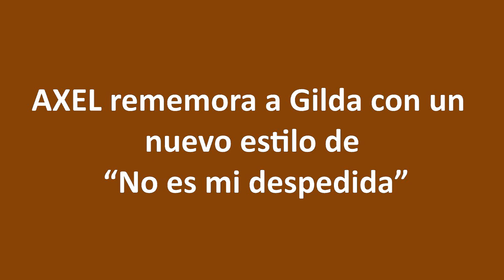AXEL rememora a Gilda con un nuevo estilo de “No es mi despedida”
El Cantautor argentino ganador de diversos premios entre ellos los de Carlo Gardel, recupera la leyenda de Gilda con este tema con un gran aporte con romanticismo

AXEL presenta su nuevo single “No es mi despedida”. Una canción cargada de esperanza, que invita a recordar y celebrar a los seres queridos a pesar de las distancias, siendo un homenaje muy especial a la música popular argentina.

Compuesta y grabada originalmente por una de las figuras de la cultura popular más importantes de la historia de su país como fue Gilda, quién antes de fallecer dejó a sus seguidores este éxito, que ha inmortalizado su voz y recuerdo por generaciones.

AXEL, quien siempre ha sido un gran admirador de Gilda, de su enorme legado artístico y musical, y de la alegría y esperanza que transmitía a la gente que más la necesitaba, decidió celebrar a la leyenda y a sus fans con esta versión del tema.

“No es mi despedida”, casi mágicamente, fue una canción que acompañó a AXEL en muchos momentos duros, difíciles e injustos de su vida. Con la participación especial de Franco Luciani en la armónica, esta nueva versión fue producida en Los Ángeles por el reconocido y multipremiado Cheche Alara, y cuenta además con la colaboración especial como productor asociado del argentino Oscar “Chino” Asencio.

El videoclip fue dirigido por Voncoptel, quien junto con AXEL logró desarrollar un concepto especial, cargado de elementos significativos y emotivos, para seguir celebrando el recuerdo, amor y apoyo de los fans a su carrera.